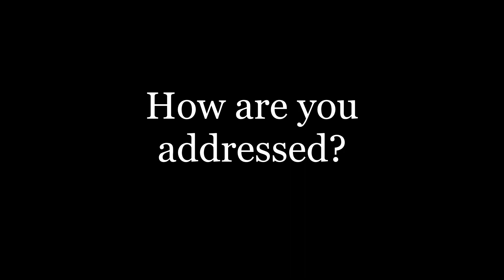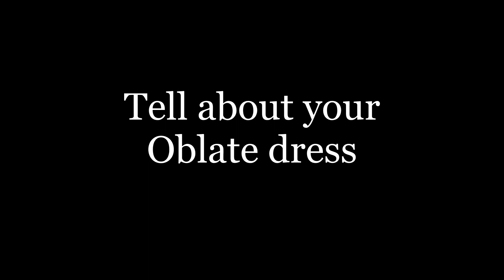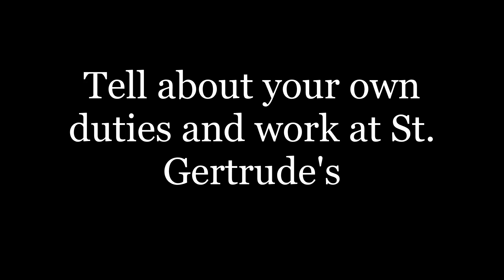Interview with Oblates of Holy Face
Short Q&A session about the Oblates, devotion and what they do in the parish.